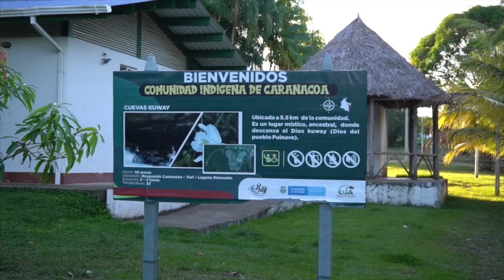Experiencia de monitores de fauna, Elizabeth Pérez y Camilo Acosta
Todos somos maestros, todos somos aprendices.
Desde la Comunidad Indígena Caranacoa, conoce la experiencia de los co-investigadores locales, Elizabeth Pérez del resguardo Paujil y Camilo Acosta líder de la Comunidad de Santa Rosa, Caño Bocón.